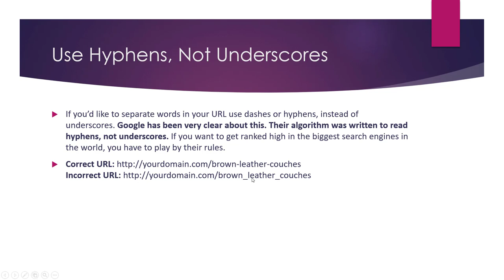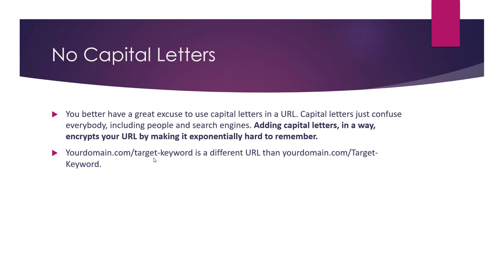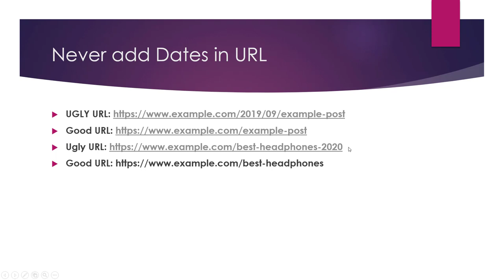How to Optimization URLs for SEO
Here are some tips for optimizing URLs for SEO:

Keep them short: Long URLs can be difficult for users to remember and can be less effective for SEO. Try to keep your URLs as short as possible, while still accurately reflecting the content of the page.

Use keywords: Including relevant keywords in your URLs can help improve your search engine rankings and make it more likely that your page will be shown in search results.

Use hyphens to separate words: Search engines view hyphens as word separators, so using hyphens to separate words in your URLs can make them easier for search engines to understand.

Use lowercase letters: URLs are case-sensitive, but some servers are not. To avoid any potential issues, it is best to use lowercase letters in your URLs.

Avoid using special characters: Special characters, such as !, @, and #, can be difficult for some servers to process. It is best to avoid using them in your URLs.

Use descriptive URLs: URLs that accurately reflect the content of the page can be more effective for SEO and can also be more user-friendly. Consider including a brief description of the page's content in the URL.

Use static URLs: Dynamic URLs, which contain a lot of numbers and special characters, can be less effective for SEO than static URLs. Static URLs, which contain only letters and hyphens, are generally easier for search engines to understand and can be more effective for SEO.

Use keyword-rich URLs: Including relevant keywords in your URLs can help improve your search engine rankings and make it more likely that your page will be shown in search results. However, it is important to avoid keyword stuffing, as this can have a negative impact on your SEO.

By following these tips, you can optimize your URLs to improve your search engine rankings and make it easier for users to find and access your content.

💥💥Vieo Chapters💥💥
00:00 Universal SEO Tool
00:48 Building Dofollow Comment Backlink
03:50 Building Dofollow Forum Backlinks
14:32 Ending